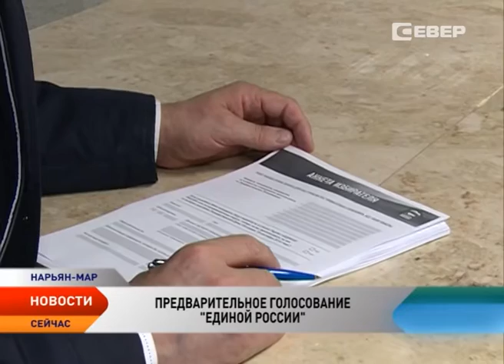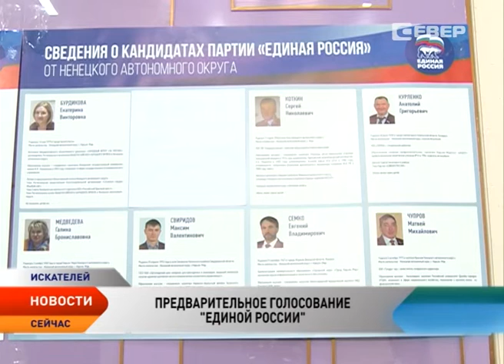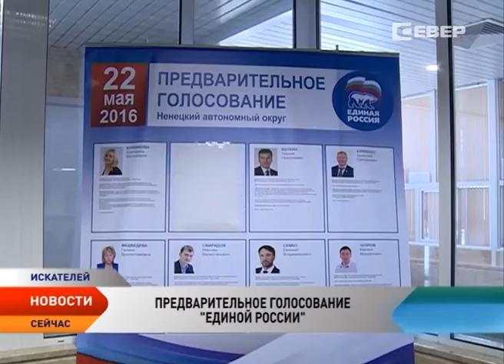Новости Ненецкого округа от 23.05.2016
Новости Ненецкого округа:

Праймериз-2016. Жители Ненецкого округа сделали свой выбор.

Жителей Нельминого Носа беспокоит отсутствие чистой воды в поселке.

В НАО появился обновленный закон о ГЧП, готовый к практической реализации.

Ненецкий округ присоединился к Всероссийскому дню посадки леса.